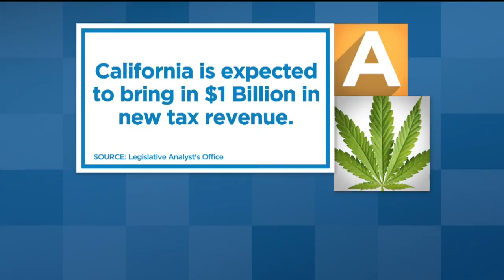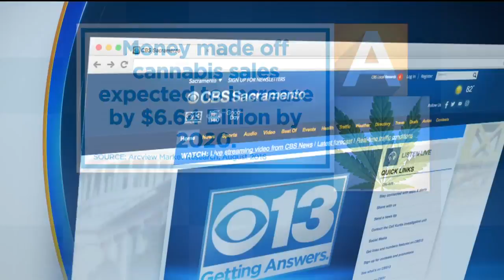Massive Marijuana Greenhouse Under Construction In Yolo County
Smart Cannabis made the announcement, saying once the project is complete, it will be one of the largest legally-permitted sites in the state.